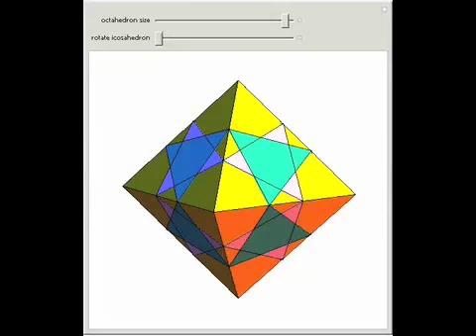Compound of Two Icosahedra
Two identical icosahedra with a common center have pairs of edges perpendicular to each other at the vertices of an inner octahedron. Eight pairs of triangular faces of the compound are on the faces of the enveloping octahedron. Each vertex of the trian...

Contributed by: Sandor Kabai and Szaniszlo Berczi